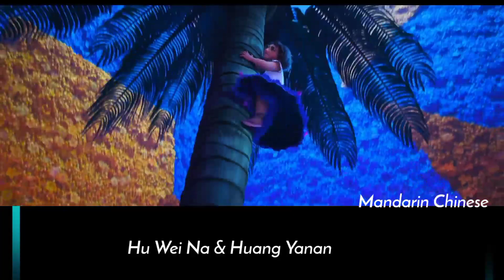Encanto - What else can I do BACKING VOCALS Multilanguague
This was one of the worst videos to edit, apps not working, the video got blocked, looot of stuff to do, @ThyLADev can confirm XD  so please I would appreciate if you enjoy it! Enjoy!
*Vietnamese names are missing, sorry: Duyên Quỳnh, Thảo Huỳnh